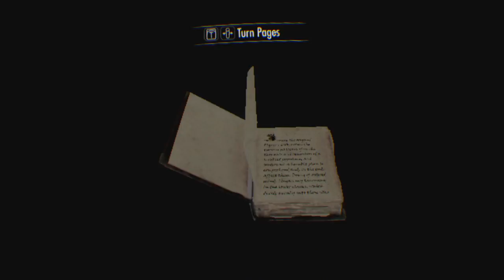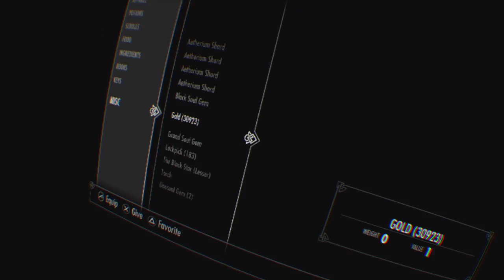Pickpocket misdirection skill quest no people cut me offline